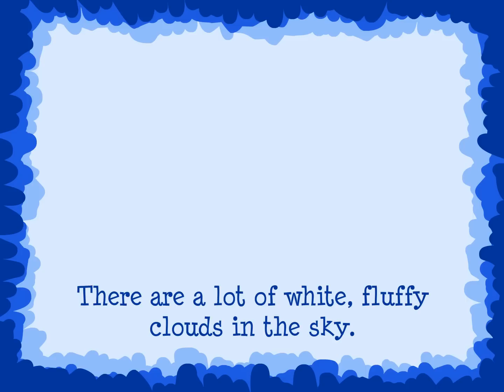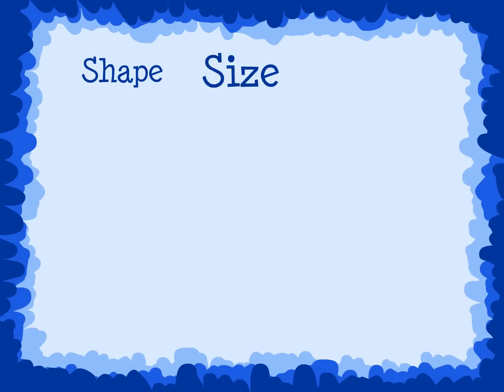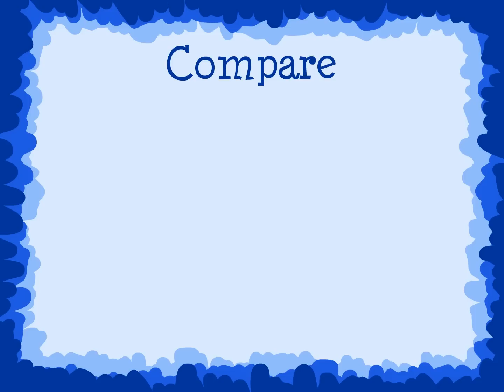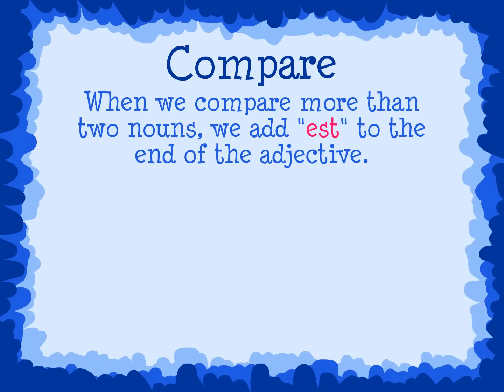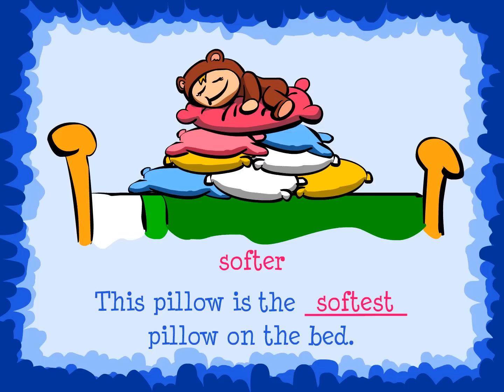First Grade - Adjectives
First Grade Literature - Adjectives .